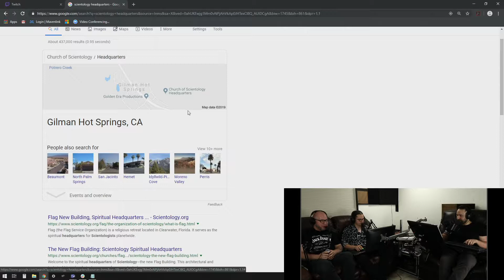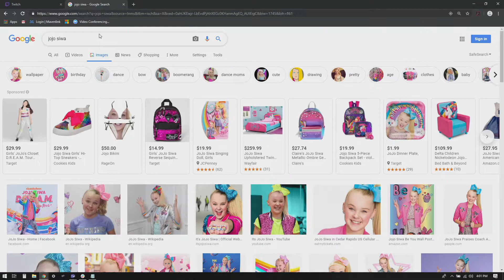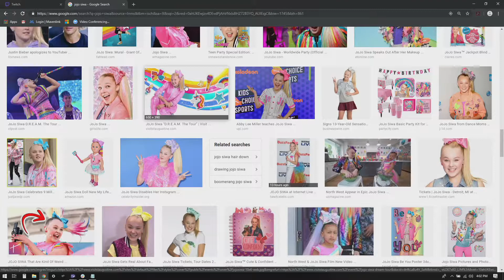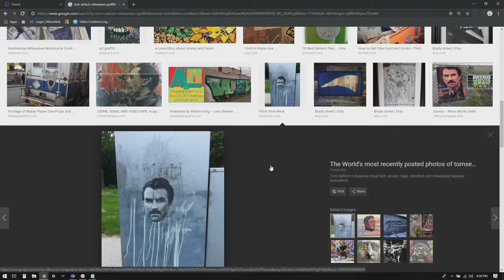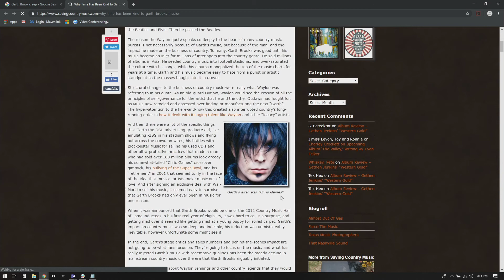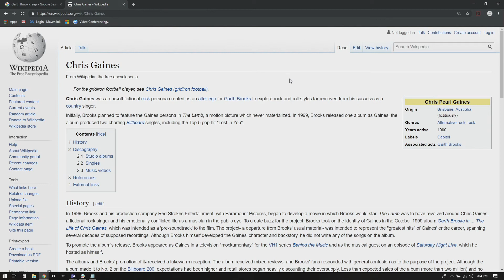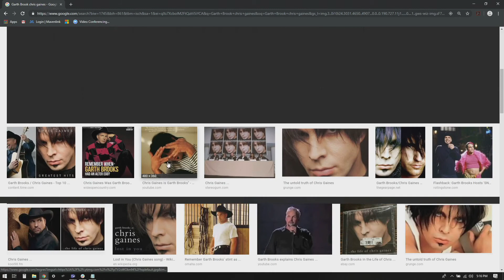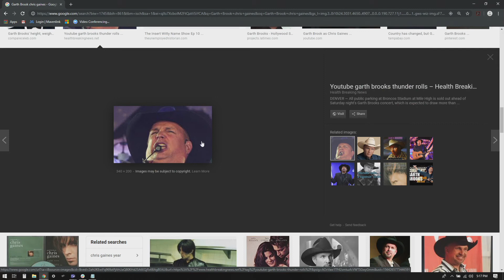RadioLOUD Podcast ep051